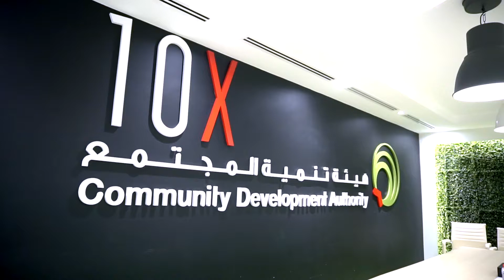سفراء السعادة من هيئة تنمية المجتمع